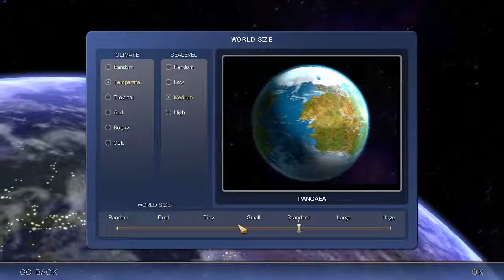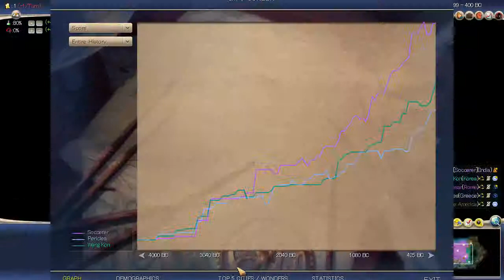Civ 4 BTS, Asoka, Noble, 1 of 3 (2015/03/26)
Map type: Pangaea
Map size: Small
Difficulty: Noble
Speed: Normal

Civilization 4: Beyond the Sword (문명4: 비욘드 더 소드)